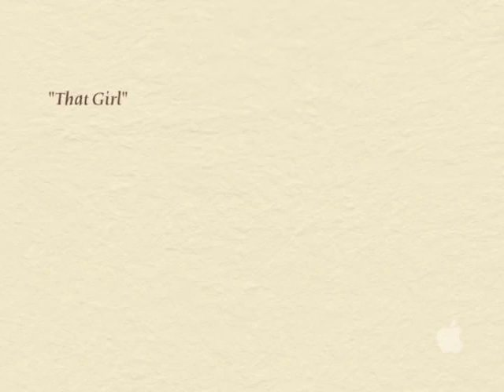"That Girl" a music video produced in 2007 vocal Jess and starring Mallary Smith